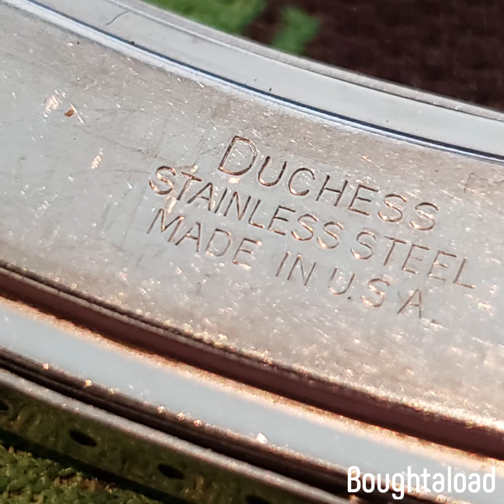Accutron Original 1973 Spaceview Swiss watch